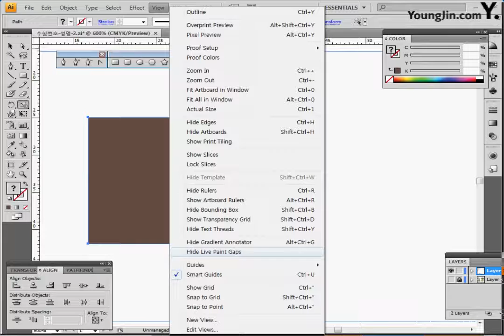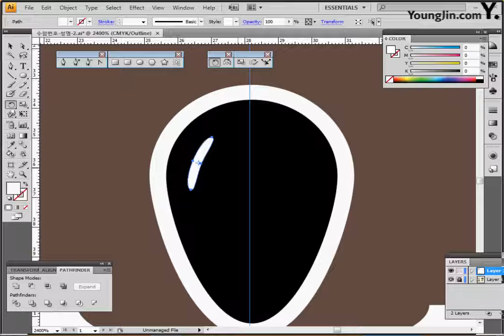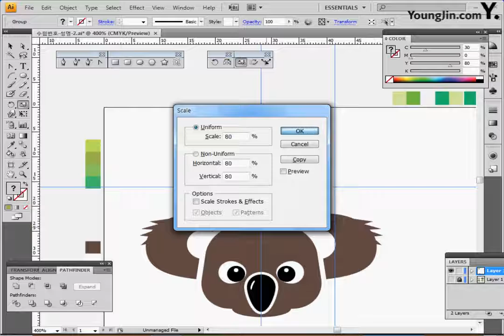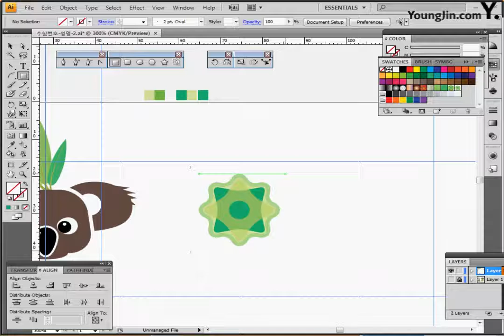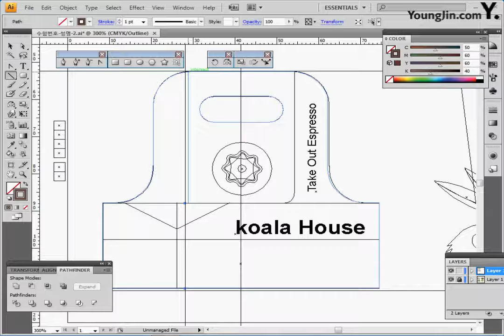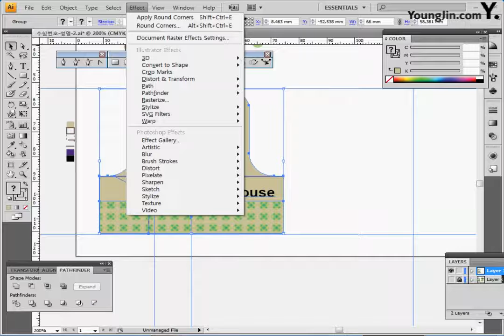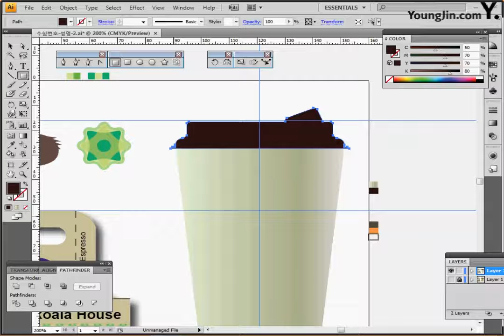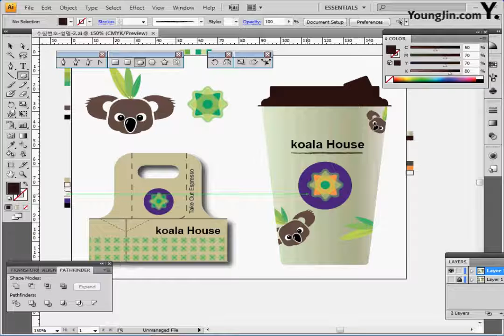기출 유형 문제 6-2